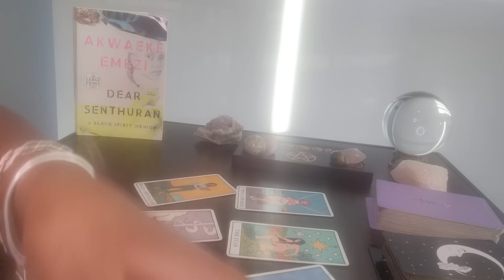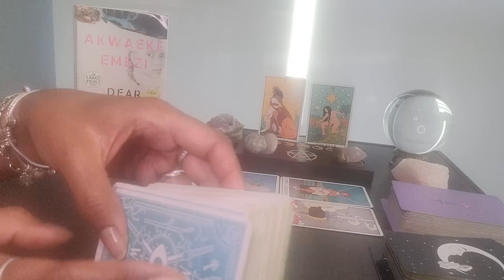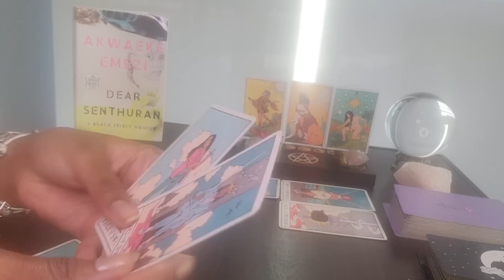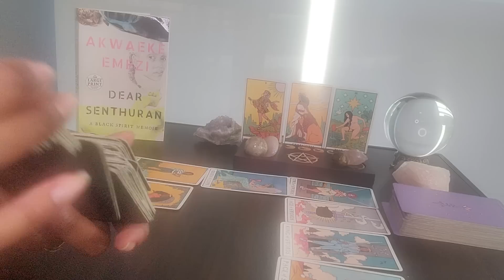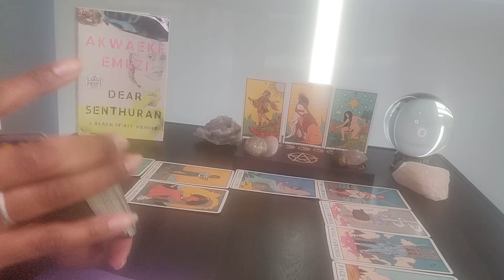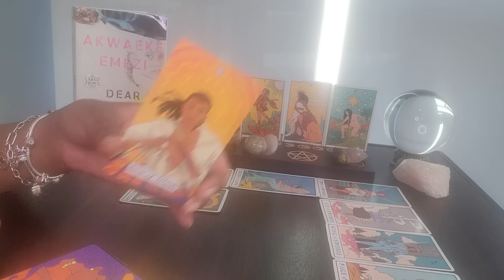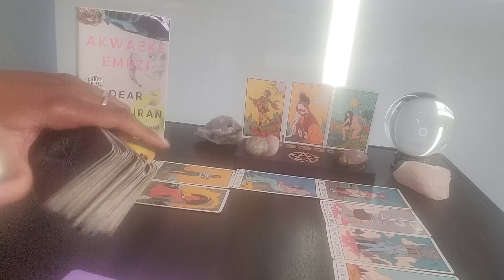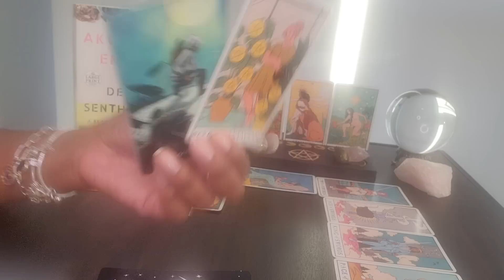Leo: SHAPESHIFTING & #88: Take the blindfolds off so that U can see this ABUNDANCE coming UR way!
Table Book:  Dear Senthuran by Akwaeke Emezi

Is your Soul Tied to a Demon or a Demonic Past?  Have you contracted a Sexually Transmitted Demon?  Here's a video we recorded earlier this year to help it make sense.

The 1st Quarter Moon in Scorpio is going to help you dig deep until all unhealthy and wounded energies are brought to the surface for RELEASE and TRANSFORMATION. It's time to PURGE!

Metaphysical:  "A Demon or evil spirits are conditions of the mind, or states of consciousness, that have been developed because the creative power of man has been used in an unwise or n ignorant way.  If in thought or word you are using your creative power in an ignorant way, you are bringing forth an ego or a personality of like character."  - Charles Fillmore